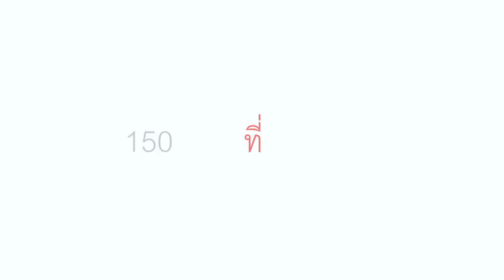150 places they love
15 คนที่คุณรู้จัก 150 สถานที่ที่พวกเขารัก ค้นพบพวกเขาและสถานที่เหล่านั้น ในหนังสือ 150 places the love ในร้านหนังสือชั้นนำทั่วไป